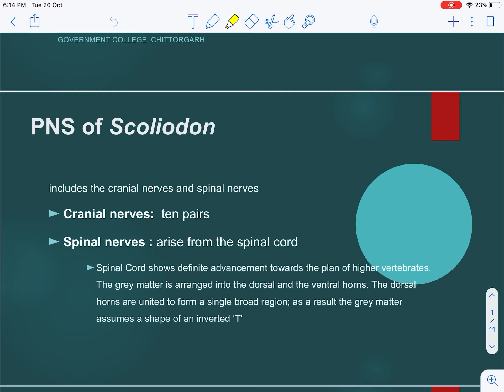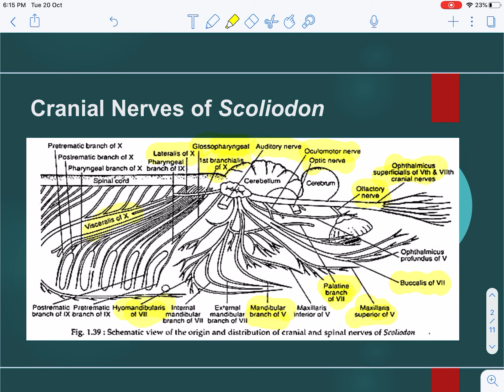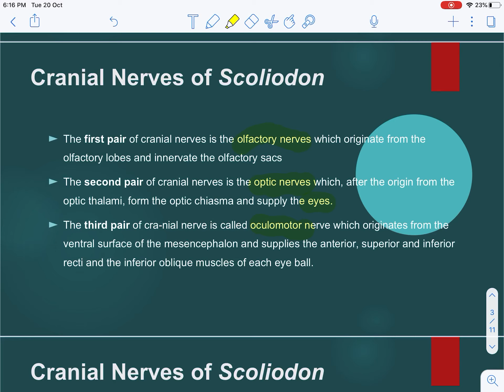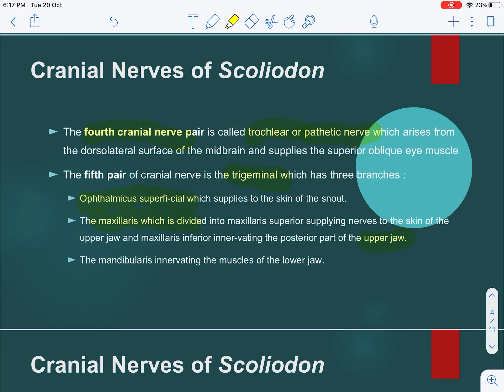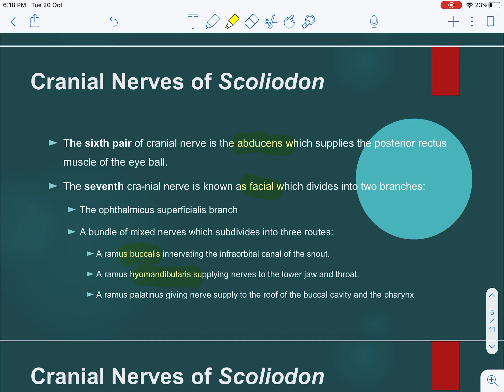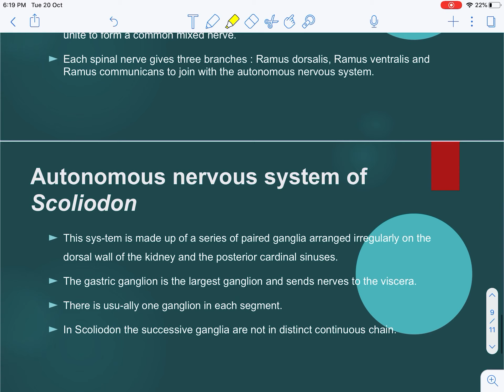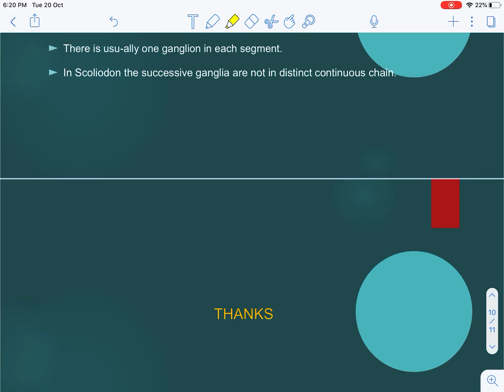Scoliodon - Peripheral Nervous System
Scoliodon - Peripheral Nervous System by Dr. Anita Sharma